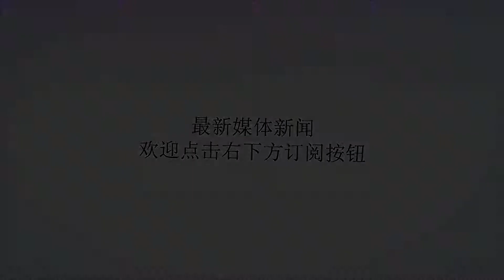骆驼和苍蝇的对话告诉我们别太把自己看的太重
谢谢！一只骆驼，辛辛苦苦穿过了沙漠，一只苍蝇趴在骆驼背上，一点力气也不用，也过来了。苍蝇讥笑说：“骆驼，谢谢你辛苦把我驼过来。再见！”骆驼看了一眼苍蝇说：“你在我身上的时候，我根本就不知道，你走了，你也没必要跟我打招呼，你根本就没有什么重量，你别把自己看太重。”别把自己太当一回事，在匆匆人生行程中，你只不过是一个过客，在人类历史长河中，甚至还比不上一粒砂石的分量。不把自己看得太重，是一种修养，一种风度，一种高尚的境界，一种达观的处世姿态。是心态上的一种成熟，是心志上的一种淡泊，用这种心态做人，可以使自己健康，更大度；用这种心态做事，可以使生活更轻松，更踏实；用这种心态处世，可以让身边的人更喜欢与你相处。佛曰：千江有水千江月，万里无云万里天，放下自己。